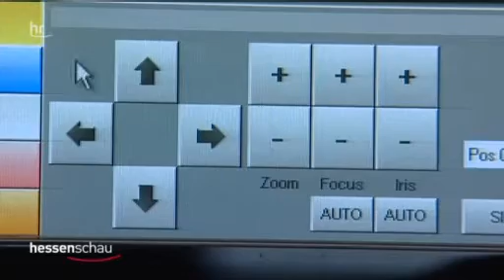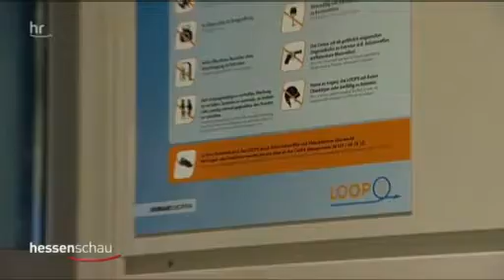Volle Überwachung im Shopping-Center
Die meisten Kunden wissen, dass es in Einkaufszentren Überwachungskameras gibt. Sie wissen allerdings nicht, dass man Sie auch auf Schritt und Tritt verfolgen kann. Wir waren im neuen Shoppingcenter "Loop 5" in Weiterstadt, und haben uns zeigen lassen, wie dort mit modernster Technik die totale Kontrolle möglich ist.